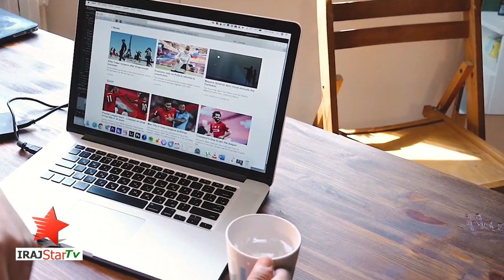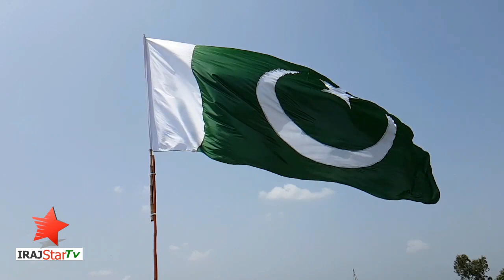برطانیہ میں پاکستانی نوجوان نئی زندگی کا آغاز کرنے سے پہلے جاں بحق